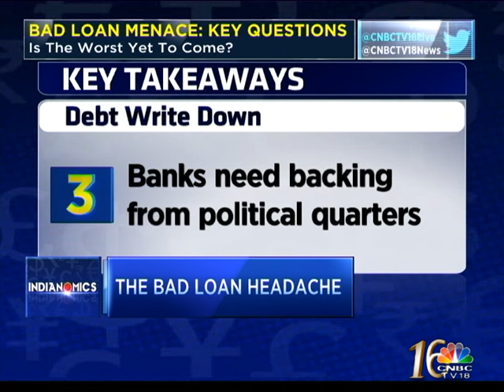INDIANOMICS -The Bad Loan Load, taking stock with Ashish Gupta CreditSuisse 2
Latha Venkaesh in conversation with Ashish Gupta of Credit Suisse on the problem of bad loans